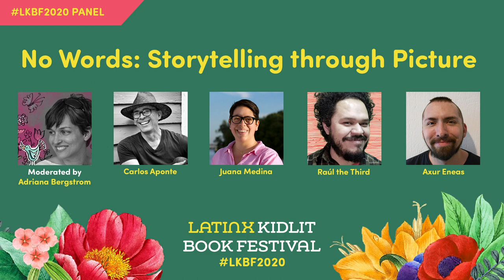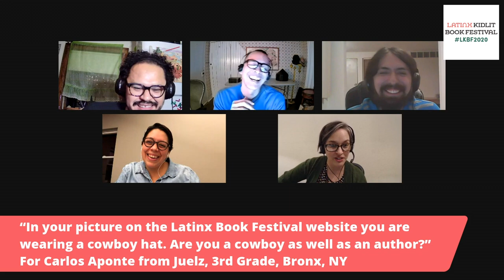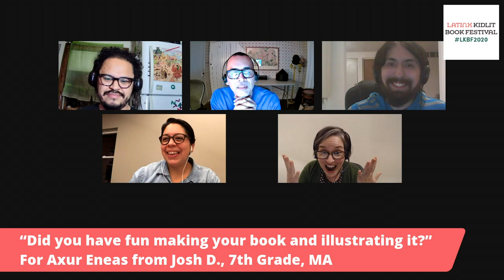No Words: Storytelling Through Pictures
A picture is worth a thousand words, and few know that as well as these illustrators. Join Juana Medina (JUANA & LUCAS), Raúl the Third (LOWRIDERS), Axur Eneas (STUDENT AMBASSADOR: THE MISSING DRAGON), Carlos Aponte (ACROSS THE BAY) and Adriana Bergstrom (ABUELITA AND I MAKE FLAN) as they discuss pictures as a medium for telling stories, the value of art as entertainment in kidlit, and the use of visual media as a method of storytelling.

Moderator: Adriana Bergstrom is a Cuban-American mixed media and picture book illustrator.